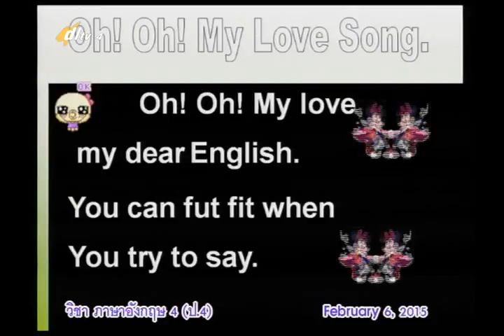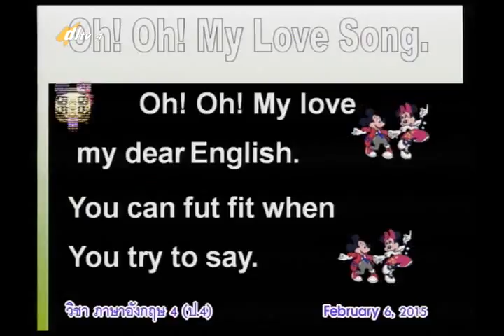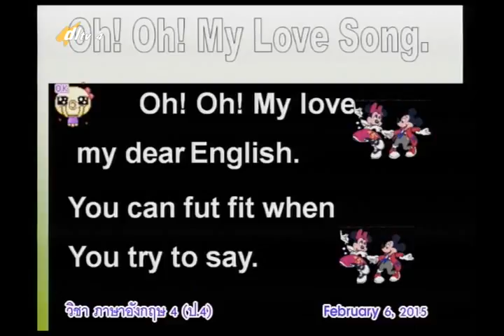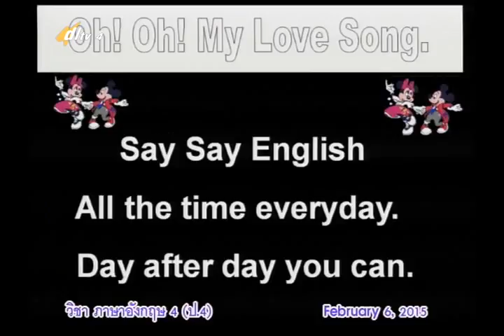037A+4060258+อ+Local Wisdom+engp4+dl57t2